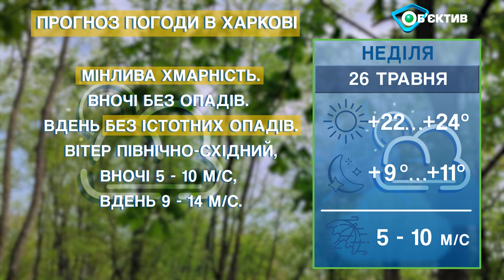Прогноз погоди в Харкові та Харківській області на 26 травня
Погода в Харкові та Харківській області - на неділю 26 травня 2024 р. Погода в Харькове и Харьковской области - на воскресенье 26 мая 2024 года.

Мінлива хмарність. Вночі без опадів. Вдень без істотних опадів.